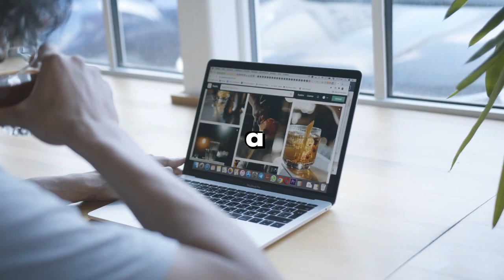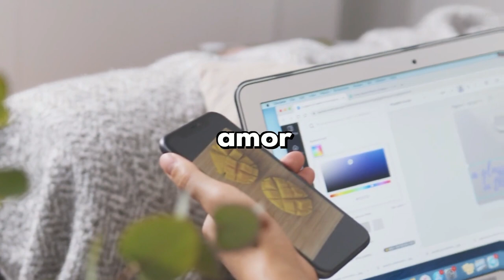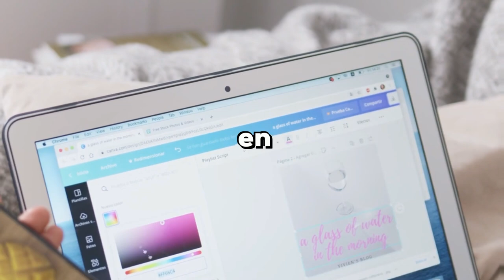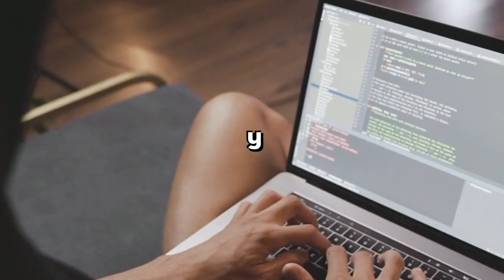"¡Héroes Caninos!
!Héroes Caninos: es una obra maestra hiperrealista que celebra las increíbles hazañas y el valor inquebrantable de los perros que han ido más allá de lo esperado para ayudar, salvar y inspirar a los humanos. En el centro de esta escena visualmente cautivadora, se destacan varios perros que han dejado su huella en el mundo a través de actos heroicos, cada uno capturado en un momento que define su legado.

Un perro de búsqueda y rescate, con medallas que reflejan su valor, se para firme contra un fondo que sugiere terrenos difíciles y condiciones adversas, simbolizando su coraje y determinación. Al lado, un perro de asistencia muestra su habilidad para proporcionar apoyo y compañía, destacando la importancia de su papel en mejorar la calidad de vida de las personas con discapacidades. Otro momento captura a un perro de la unidad K-9 en plena acción, demostrando su agilidad y lealtad en el cumplimiento de su deber.

Estos perros están inmersos en escenarios que reflejan sus áreas de especialización, desde entornos urbanos hasta paisajes naturales, todos iluminados con una iluminación cinemática que realza sus características y la profundidad emocional de sus historias. Sobre esta poderosa escena, las palabras "¡Héroes Caninos: Logros Asombrosos!" resaltan en una tipografía Poppins audaz y de alto contraste, con colores brillantes que capturan la atención, invitando a los espectadores a sumergirse en las narrativas de estos animales extraordinarios.

Esta miniatura no solo es un tributo a los perros que han realizado actos de valentía y servicio, sino que también sirve como una invitación a explorar las historias emocionantes y conmovedoras detrás de estos "¡Héroes Caninos: Logros Asombrosos!", prometiendo a los espectadores una experiencia inolvidable llena de inspiración y admiración.